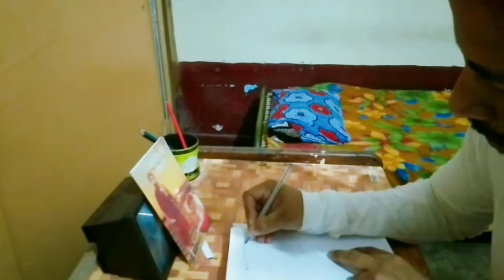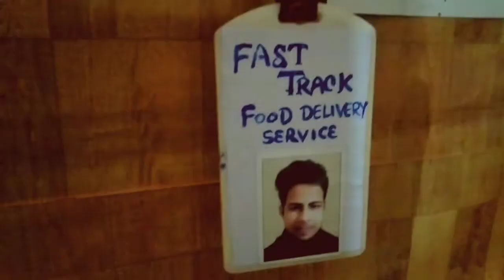Food delivery boy | Respect all Professions | short Tales | PART -1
stay connect for more moral values tales.